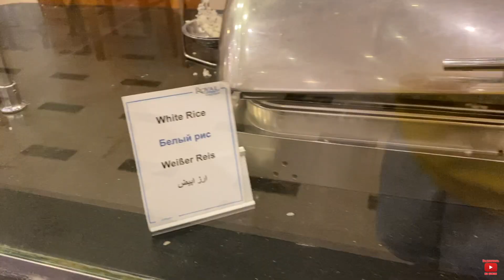Египет 🇾🇪. Чем кормят в Бюджетном отеле Royal Lagoons 5*. Жизнь в Египте . Хургада 🇾🇪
Чем кормят на ужин в самом бюджетном отеле 5* в Хургаде, отель Royal Lagoons Resort and Aqua Park 5* / Роял Лагунс 5* Отель находится на второй линии на туристической улице Мамша.
Отдых в Египте . Особенности отдыха в Египте . Отдых в Хургаде в зимний период. Чем заняться в Хургаде ? Шопинг в Хургаде. Сильный ли ветер в Хургаде ? Какая погода зимою в Хургаде ? Особенности отдыха в Хургаде . Хургада зима 2022.
Отдых в Египте . Особенности отдыха в Египте .  Чем заняться в Хургаде ? Шопинг в Хургаде. Сильный ли ветер в Хургаде ? Какая погода зимой в Хургаде ? Особенности отдыха в Хургаде . Жизнь в Египте 2022. Особенности отдыха в Египте 2022.Египет зима 2022. Особенности отдыха в Сахл Шашиш. Квартиры и апартаменты в Сахл Хашиш. Опасно купаться в Сахл Хашиш? Бухта Сахл Хашиш.
Особенности отдыха в отеле Royal Lagoons Resort and Aqua Park 5* / Роял Лагунс 5*